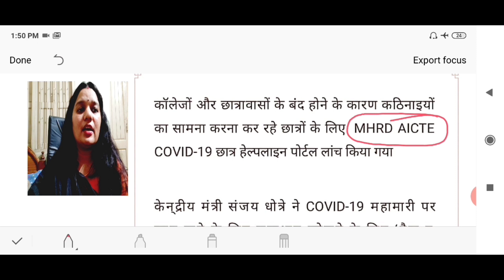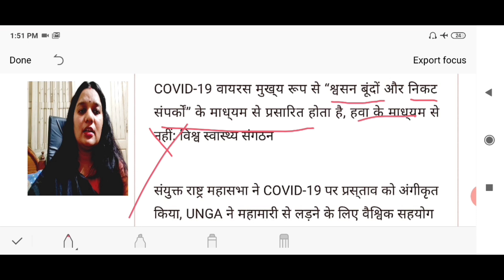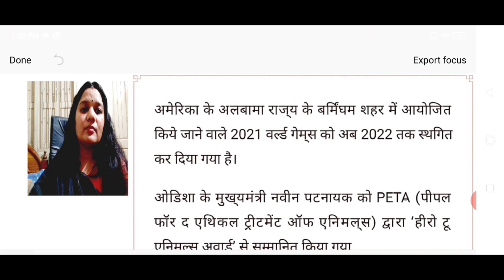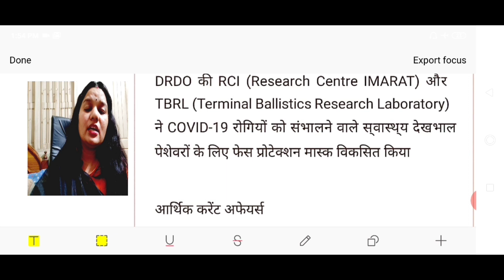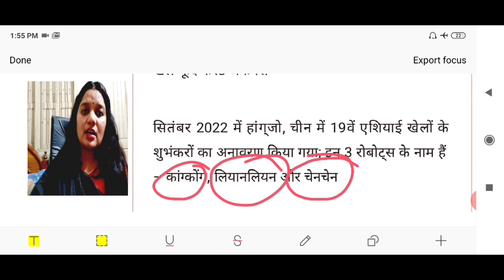Current affairs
General studies